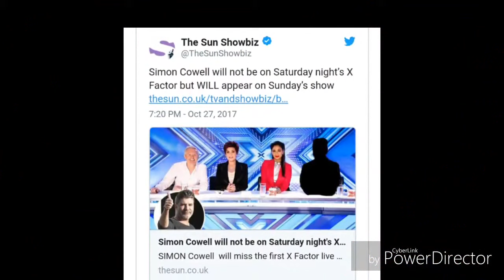Simon Cowell back home from hospital after fall in London